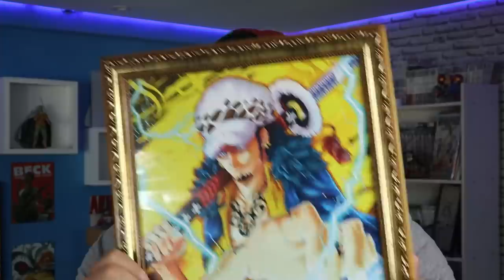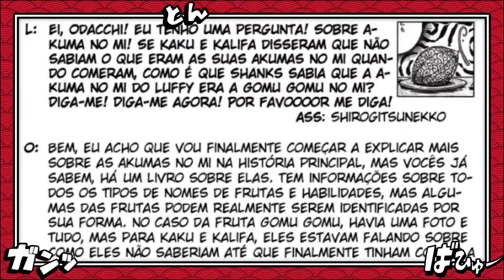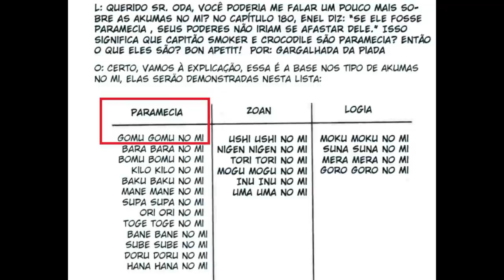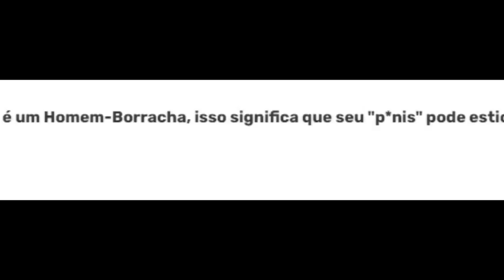O VERDADEIRO NOME E PODER DA GOMU GOMU NO MI - O DESPERTAR ÉPICO DE LUFFY - ONE PIECE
GARANTA SEU QUADRO EDIÇÃO LIMITADA